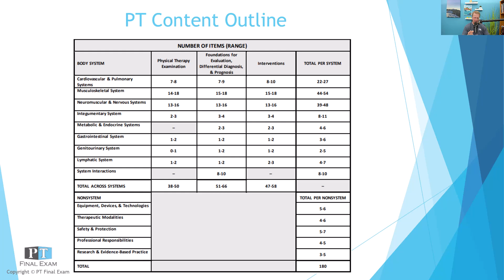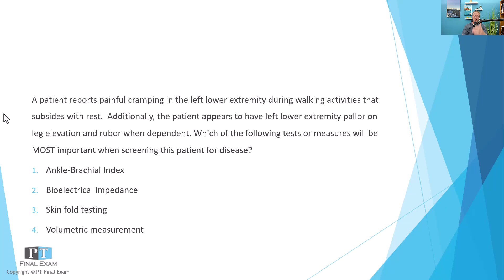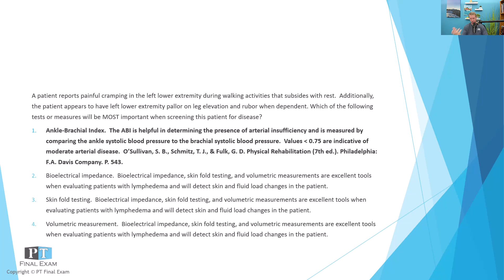NPTE Practice Question | 217 Integumentary Differential Diagnosis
A patient reports painful cramping in the left lower extremity during walking activities that subsides with rest.  Additionally, the patient appears to have left lower extremity pallor on leg elevation and rubor when dependent. Which of the following tests or measures will be MOST important when screening this patient for disease?